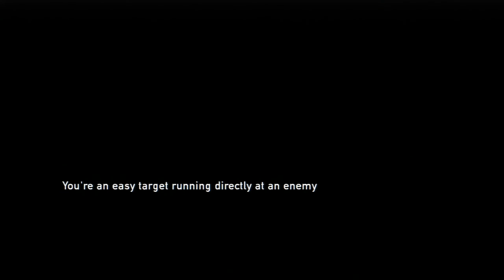Let's Play The Last of Us Part 26 - Monkeys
My Let's Play of The Last of Us